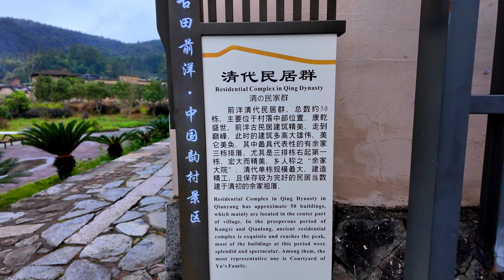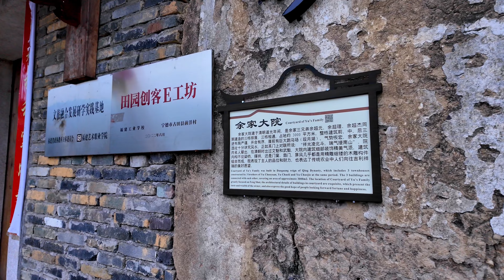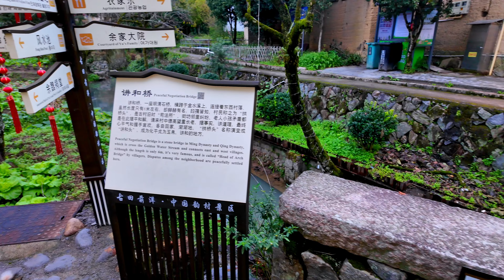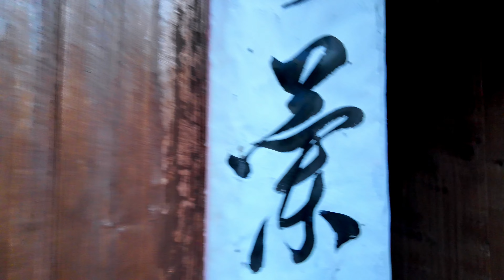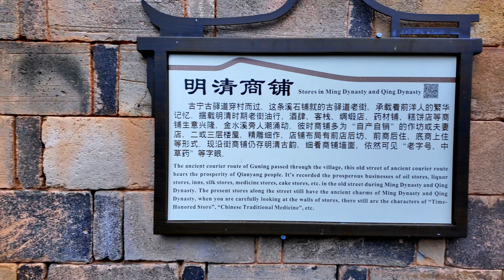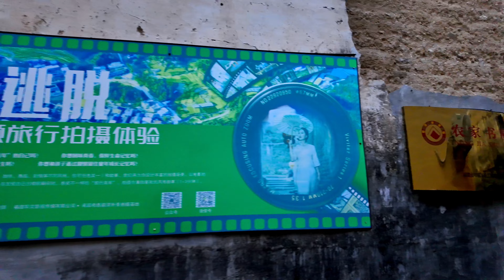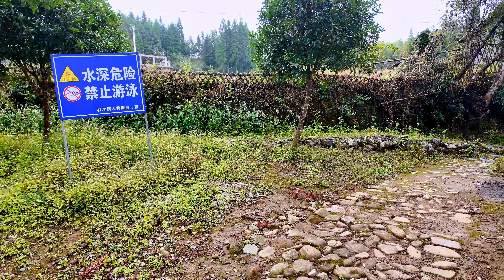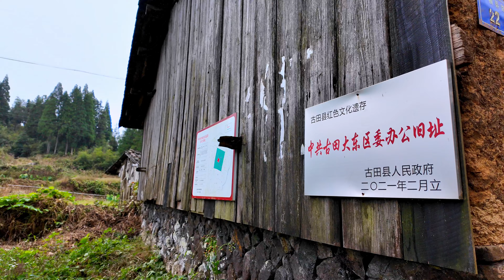福建古田县传统古村落---前洋村/白溪村，五朝齐列，世外古村 2023年4K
00:00 前洋村
33:15 白溪村

前洋村位于福建省古田县，是一座以中国韵村美誉的历史文化名村。该村建立于北宋乾德三年（965年），至今已有千年历史。整个村落保存了宋、元、明、清、民国五个时期的传统建筑，共有70余幢，包括祠堂、古街、炮楼、廊桥、石桥和水圳等古建筑。

前洋古民居群展现了典型的闽派建筑风格，具有高墙深院、飞檐翘角和精美雕刻等特点。按照时间顺序，从西北到东南排列着宋、元、明、清、民国五个时期的建筑，每个时期的建筑风格都有明显的特点，形成了明确的历史时代分界。目前，村中保存完整且具有较高文物价值的明清古民居约有70栋，其中明朝时期的古居有十几栋，清朝时期约有50栋，民国时期则有5栋。

在外观上，曲线封火的防火墙是这些古民居最为突出的特征之一。而室内则以“前洋三绝”木雕、泥雕和石雕为主，这些艺术品具有观赏和研究的价值。

除了古民居建筑群外，前洋村还保留着一座明代后期的廊桥、距今已有800多年历史的古井7口、古风水池1口和古炮楼5座。整个村落的古建筑群与风水池、防火墙以及每家每户之间形成了明确的防火防劫体系。古道、沟渠等布局也十分整齐合理，没有杂乱的因素，展现出非常罕见的古村落景象。

白溪村位于福建省宁德市古田县杉洋镇，是一座被列入第四批中国传统村落名录的村落。这意味着白溪村在保护传统文化和历史遗产方面具有重要的价值和意义。

Qianyang Village is located in Gutian County, Fujian Province. It is a historically and culturally renowned village known for its traditional Chinese charm. The village was established in the third year of the Qian De era during the Northern Song Dynasty (965 AD), making it over a thousand years old. Qianyang Village preserves traditional buildings from five different periods: the Song, Yuan, Ming, Qing, and Republican eras. There are over 70 ancient buildings in total, including ancestral halls, ancient streets, watchtowers, covered bridges, stone bridges, and water channels.

The ancient residential complex in Qianyang showcases the distinctive architectural style of the Min (Fujian) region, characterized by high walls, deep courtyards, upturned eaves, and exquisite carvings. The buildings are arranged in chronological order from northwest to southeast, representing the architectural styles of each respective era. The village currently has around 70 well-preserved and highly valuable Ming and Qing dynasty residences, with over ten from the Ming era, around 50 from the Qing era, and five from the Republican era.

One notable feature on the exterior is the curved firewalls, which serve as an outstanding characteristic of these ancient residences. Inside, the main artistic treasures are the "Three Wonders of Qianyang" woodcarvings, mud sculptures, and stone carvings. These artworks hold both aesthetic and research value.

In addition to the ancient residential complex, Qianyang Village also preserves a late Ming Dynasty covered bridge, seven ancient wells dating back over 800 years, a traditional Fengshui pond, and five ancient watchtowers. The entire village's architectural ensemble, along with the Fengshui pond, firewalls, and organized layout of each household, forms a clear system for fire prevention and anti-theft measures. The layout of ancient paths and canals is also orderly and rational, presenting a rare and well-preserved ancient village scene.

As for Baixi Village, it is located in Shanyang Town, Gutian County, Ningde City, Fujian Province. It has been listed as one of the fourth batch of China's Traditional Villages, highlighting its significant value and importance in preserving traditional culture and heritage.